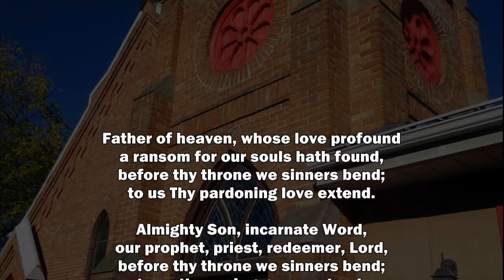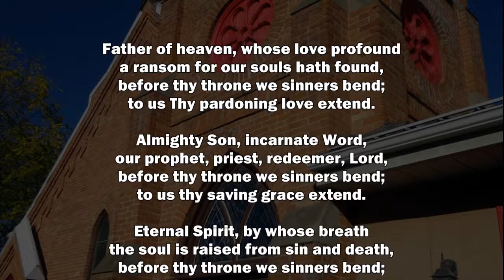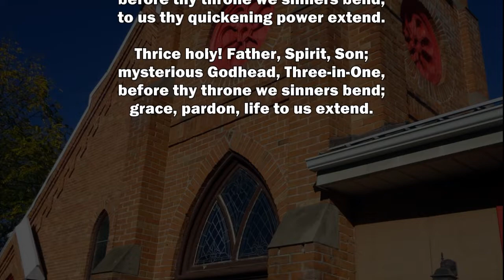Hymn 616 - Father of Heaven, Whose Love Profound